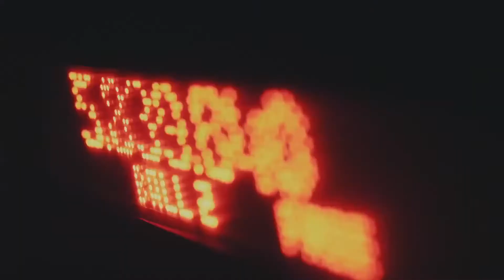VIP Summer Godine su bitne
Muzika: Sonic Tree Beograd
Gitara: Negic Slobodan
Klavijature i vodja orkestra: Nemanja Mosurovic
Vokali: Natasa Guberinic